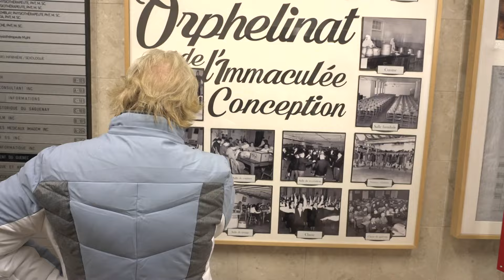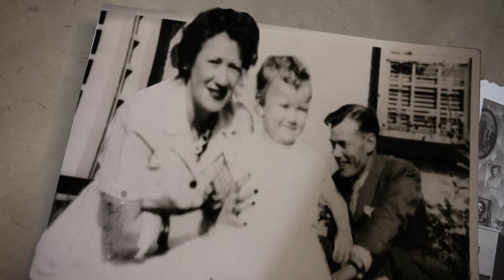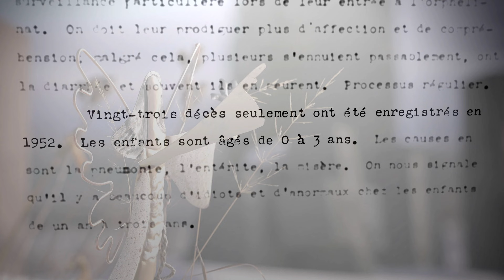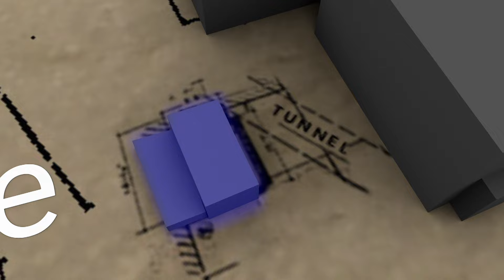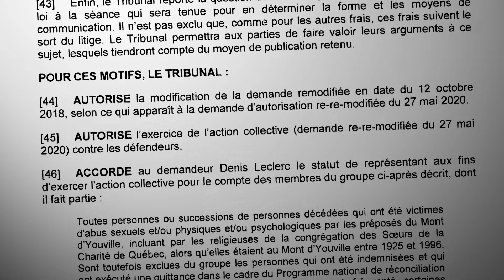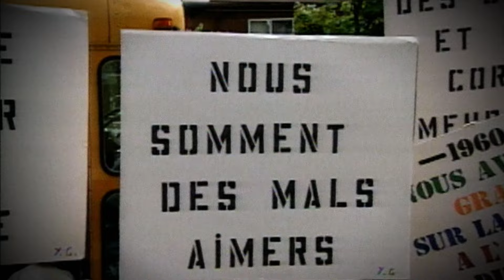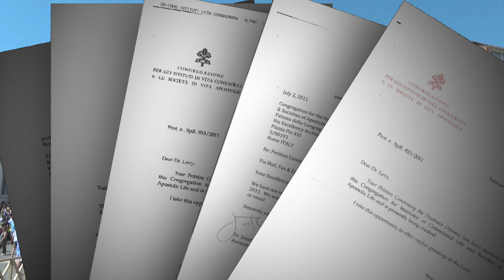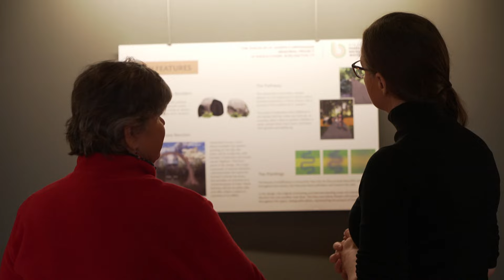Enquête | Sacrée impunité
Reportage du 16 février 2023

De nouveaux témoignages lèvent le voile sur la mort suspecte d’enfants aux mains de religieuses à l'orphelinat de Chicoutimi et à l’orphelinat d’Youville de Québec. Ces récits glaçants s’ajoutent aux allégations de sévices physiques et psychologiques, mais aussi d’abus sexuels qui auraient été commis par des sœurs pédophiles dans ces institutions catholiques financées par l'État. Enquête est partie à la recherche de dépouilles introuvables d’enfants et sur les traces de ces présumés crimes impunis.

Martin et Lyne Simard, de la célèbre famille de chanteurs, font partie des survivants qui se confient pour la première fois sur les horreurs qu’ils ont vécues. Un ancien enquêteur spécialisé en crimes sexuels brise aussi le silence sur des agressions perpétrées par des femmes de Dieu.
À l’instar des victimes des pensionnats pour Autochtones, les oubliés du système des orphelinats québécois sont en quête de vérité et réclament des excuses de l’Église.

Journaliste : Priscilla Plamondon Lalancette
Réalisateur : Martin Movilla
Monteurs : Bernard Lapointe, Jocelyn Bilodeau